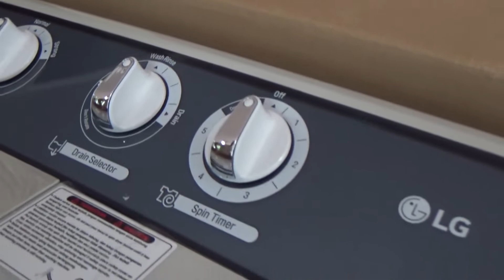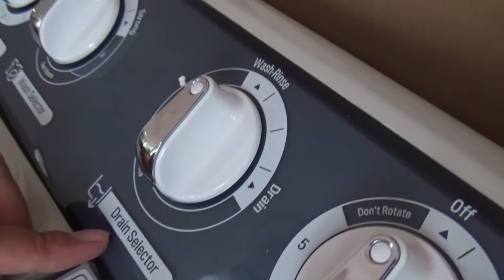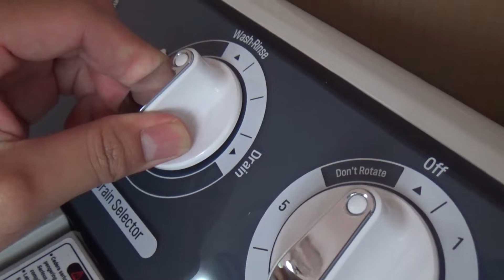Unboxing mesin cuci 2 tabung dari LG Hemat energi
Selamat datang di channel Kris Ytc.

Fitur Kunci :

Punch+3

Spesifikasi Umum :

Kapasitas
7kg

Dimensi (L x D x T)
805 x 475 x 975 mm

Untuk mendukung channel ini agar semakin berkembang dan bermanfaat disetiap video-videonya.

- Kris Ytc